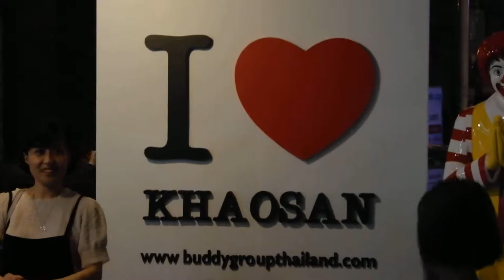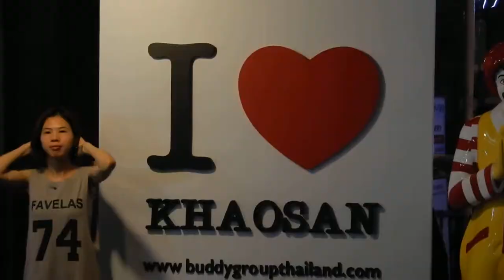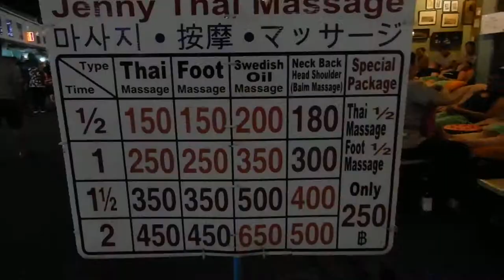KHÁM PHÁ KHU CHỢ ĐÊM KHAO SAN (GẠO XAY?) NỔI TIẾNG BANGKOK THÁI LAN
Bangkok, 2019
NXHYT/20192106/04